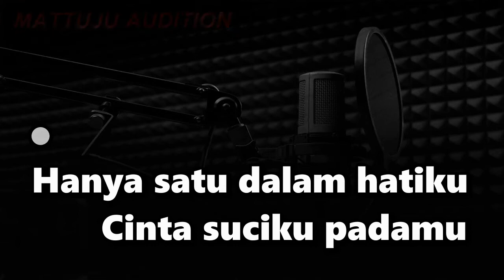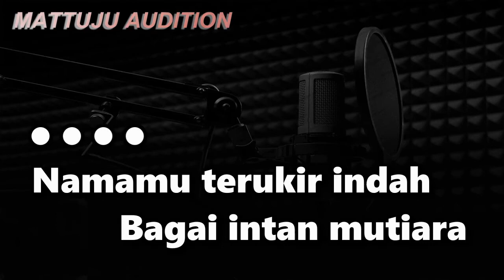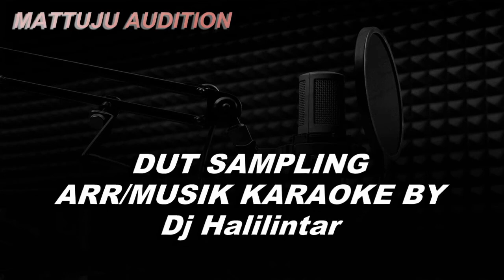Karaoke Remix Rena || Boy Shandy || Nada Cowok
karaoke rena remix
karaoke remix rena
boy shandy rena karaoke

lirik lagu rena remix
Rena rena rena
Kusayang padamu
Rena rena rena
Kucinta padamu
Aku sangat rindu
Pada dirimu
Sudah lama aku
Tiada bertemu
Rena rena rena
Kucinta padamu
Hanya satu dalam hatiku
Cinta suciku padamu
Sungguh tiada duanya
Didalam dunia
Namamu terukir indah
Bagai intan mutiara
Memancarkan cahaya
Cahaya asmara
Rena rena rena
Kucinta padamu
Cinta suciku padamu
Sungguh tiada duanya
Didalam dunia
Namamu terukir indah
Bagai intan mutiara
Memancarkan cahaya
Cahaya asmara
Rena rena rena
Kucinta padamu
Cinta suciku padamu
Sungguh tiada duanya
Didalam dunia
Namamu terukir indah
Bagai intan mutiara
Memancarkan cahaya
Cahaya asmara
Rena rena rena
Kusayang padamu
Rena rena rena
Kucinta padamu
Aku sangat rindu
Pada dirimu
Sudah lama aku
Tiada bertemu
Rena rena rena
Kucinta padamu